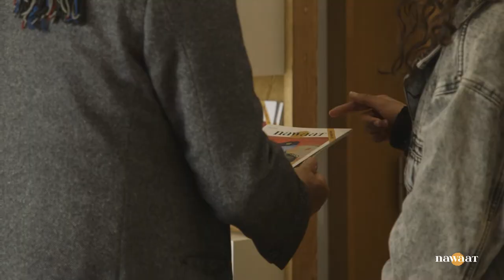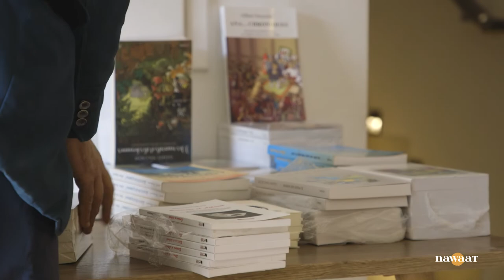إحياء ذكرى جيلبار نقاش و فكره المتحدي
حياءا لذكرى المفكر و المناضل السياسي الراحل جيلبار نقاش، انتظم بالعاصمة لقاء فكري لجمعية جيلبار نقاش بالاشتراك مع نواة و منظمة روزا لوكسمبورغ. مفكرون و نشطاء من أجيال مختلفة واكبت اللقاء لتحليل كتابات جيلبار، خاصة تلك التي توقع فيها نزوع سعيد للشعبوية و التسلط أشهرا قبل وفاته في ديسمبر 2020